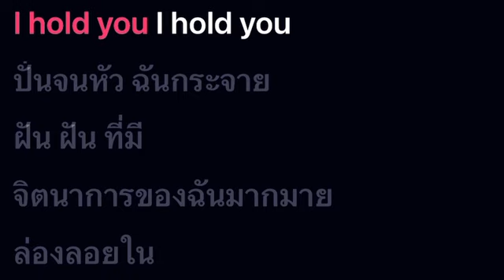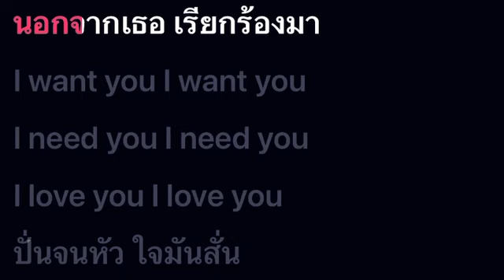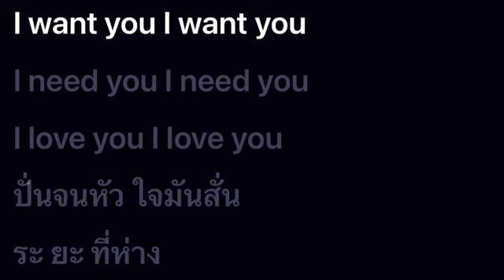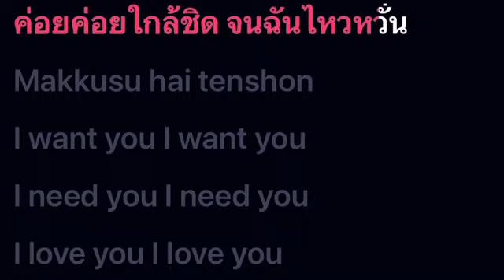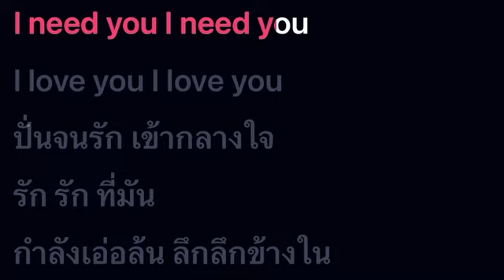Heavy Rotation - BNK48 คาราโอเกะ คีย์ผู้ชาย | WeSing